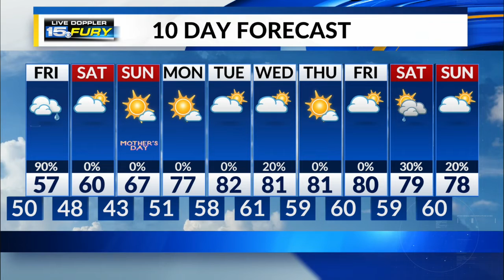Friday Preview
A cooler than average Friday with more rain